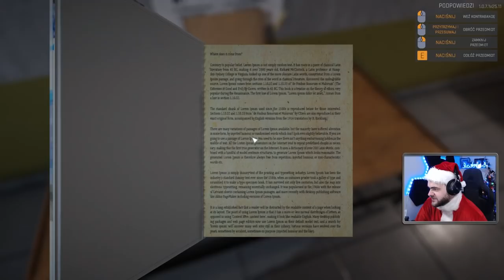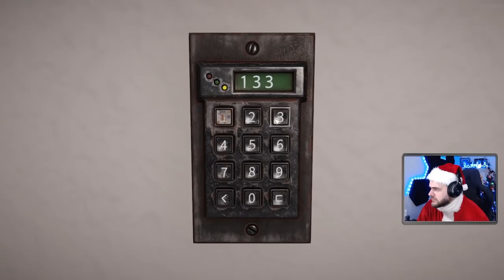Biały proszek i ciężkie dowody - Prison Simulator (#16)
Dzisiaj schodzimy ponownie do podziemia więzienia i robimy dochodzenie w sprawie "białego biznesu". Odcinek 16 symulatora więzienia.

Partnerami moich materiałów jest firma : G2A oraz Corsair.